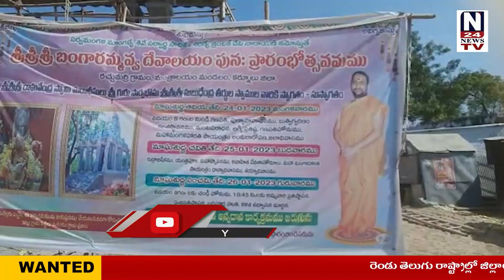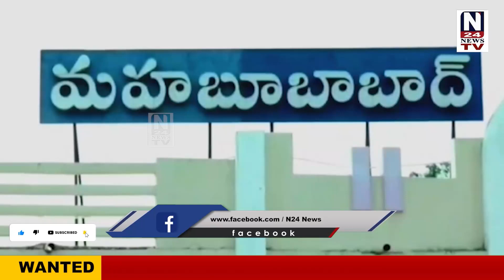NEWS BULLETIN // 28.01.2023 // N24 NEWS